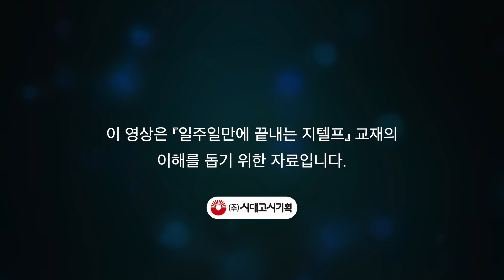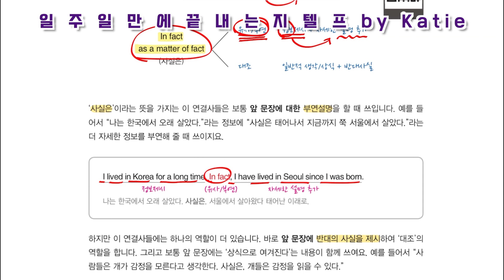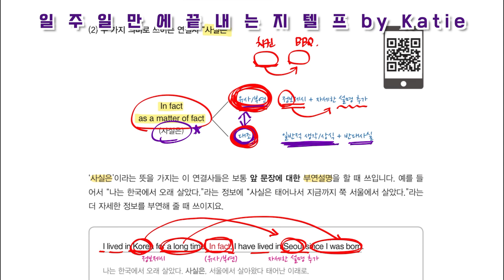[1주일만에 끝내는 지텔프 문법] 연결사 (2) 혼동하기 쉬운 연결사 2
『2025 일주일만에 끝내는 지텔프 문법』 교재의 이해를 돕기 위한 자료입니다!

지텔프를 처음 시작하시는 분들부터🤪 마지막 정리를 위해 문제를 많이 풀어보고싶은 분까지! 모두에게 도움이 되는 문법 만능서😉를 만들려고 노력했어요 ㅎㅎ

1. 제가 4년동안 거의 모든 지텔프 시험을 응시하고 정리한 "문제풀이 노하우!!"를 모두 담았고❤️
2. 이 책에 넣은 총 196문제는 (파트별 20~25문제 + 모의고사 1회 26문제) 모두 실제 시험에 등장했던 문제들을 변형하여 구성했습니다❤️

실제 지텔프 문법과 가장 가까운 책이라고 자신있게 말할 수 있어요!!! 🥳🥳
많은 분들의 빠른 지텔프 졸업을 응원합니다 🙏🏻

카페 - 네이버에서 '케이티지텔프' 검색
1:1 문의/상담 - 카카오톡채널 ‘케이티 지텔프’ 검색
오픈채팅 - 카카오톡에서 ‘케이티 지텔프’ 검색 ➜ 매일 오전 11시 문법 문제 공유😍!